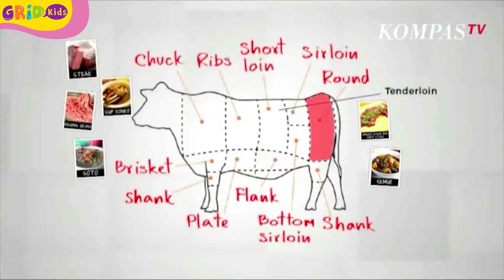Jalan-Jalan Virtual Melihat Berbagai Menu Steak Mewah - Resep Steak Rumahan yang Mudah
Hi kids, sudah weekend, waktunya kita jalan-jalan secara virtual nih. Kali ini kita akan kemana ya? Nah, kali ini kita akan membahas salah satu menu olahan daging, lho. Steak, kita akan melihat berbagai menu unik dari makanan yang sering dianggap mewah ini!
GRIDSKIDS ARE ALL ABOUT FUN!

Produser: Lucia Triundari
Editor: Sigit Purnomo, Karto Mandiro
Script Writer: Angela Ribka S, Ifrani, Della Widiawan
Creative Art : Dyta Salsabila, Akmal Nadhif Predika